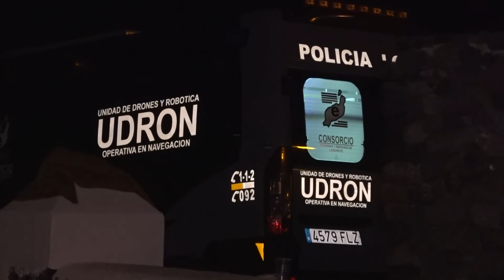Se elevan a ocho los migrantes muertos tras el vuelco de la patera de Órzola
El hallazgo del cuerpo sin vida de un nuevo varón ha elevado a ocho los migrantes que han muerto tras el vuelco en la noche de este martes de una patera costa de costa de Órzola, en la isla de Lanzarote, según han confirmado a Europa Press fuentes del Centro Coordinador de Emergencias y Seguridad (Cecoes) 112.